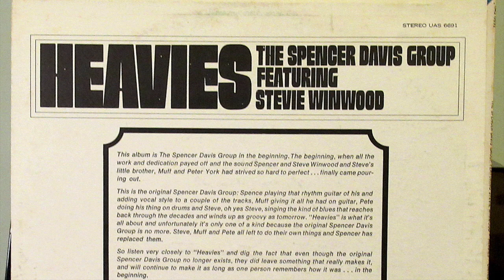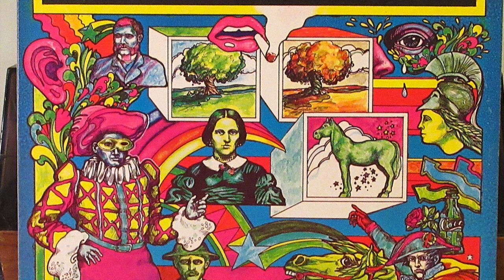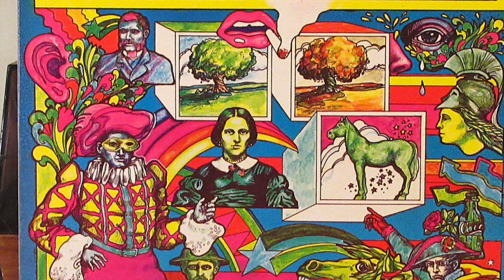Spencer Davis Group - "Hey Darling"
Record album released in 1969.   Featuring Steve Winwood.